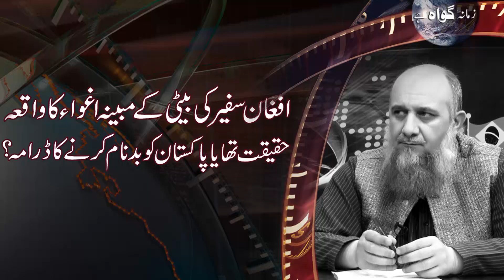Afghan Safeer Ki Bayti Ka Agwah Haqeqat Thi Ya Pakistan Ko Badnam Krnay Ka Drama ?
افغان سفیرکی بیٹی کے مبینہ اغواء کاواقعہ حقیقت تھا یا پاکستان کو بدنام کرنے کاڈرامہ؟
Afghan Safeer Ki Bayti Ka Agwah Haqeqat Tha Ya Pakistan Ko Badnam Krnay Ka Drama ?
Host | Waseem Ahmad
Guest | ٓRaza-ul-Haq